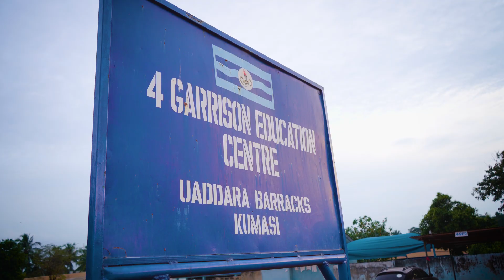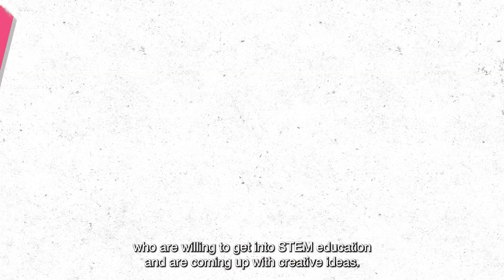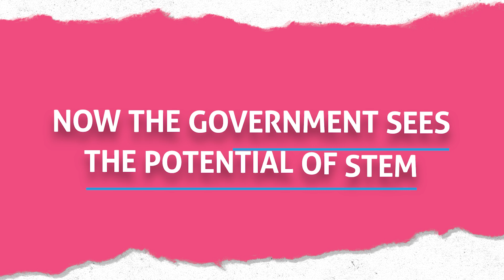Impact Generation with GSTEP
🎓 This International Day of Education, we celebrate how young minds are shaping the future through the power of learning!

Meet Priscilla and her peers from Kumasi, Ghana, whose STEM education journey through the Ghana Science & Tech Explorer Prize (GSTEP) turned classroom lessons into a life-saving innovation. Together, they developed a device that helps young people cross busy roads safely—a tangible solution that’s already protecting lives outside their school.

🌍 What is GSTEP?

The Ghana Science & Tech Explorer Prize (GSTEP) is an initiative aimed at equipping students aged 11–16 with STEM skills to address real-world challenges in their communities. By fostering creativity, critical thinking, and collaboration, GSTEP enables students to become problem-solvers and innovators. Since inception, the initiative has engaged over 31,000 Ghanaian students in its participating regions with the principles of practical STEM education.
Together with the guidance of over 2,600  teachers and 300 technical coaches and mentors in the past 3 years, students like Priscilla have created solutions with tangible impact.